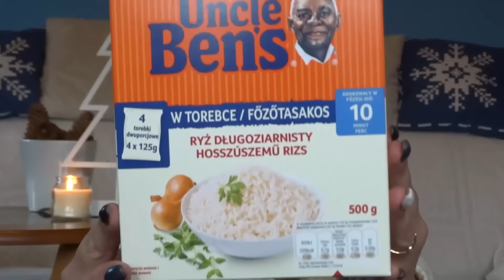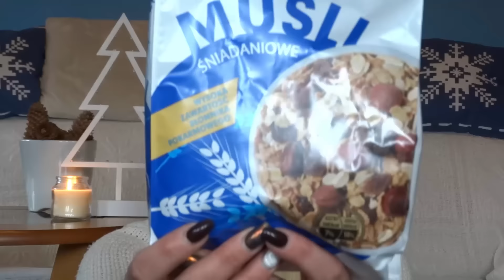MyśliWIĘC Smakuje: Biedronka i nie tylko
Zapraszam Was na troszkę inny film niż zazwyczaj...Mam nadzieję że się Wam spodoba